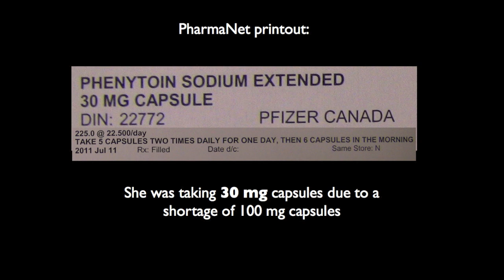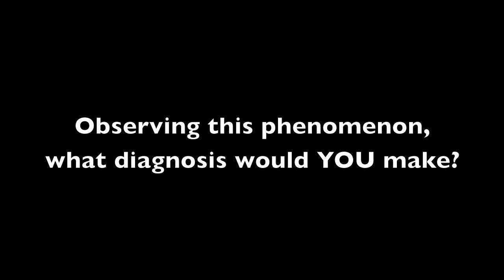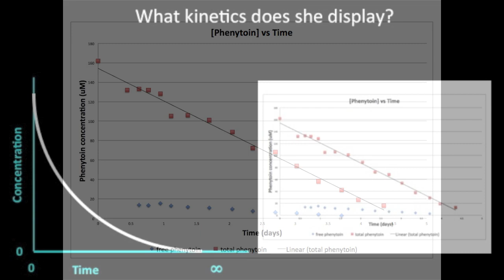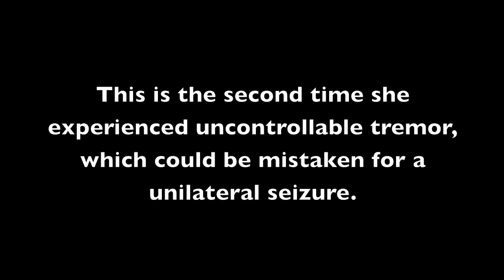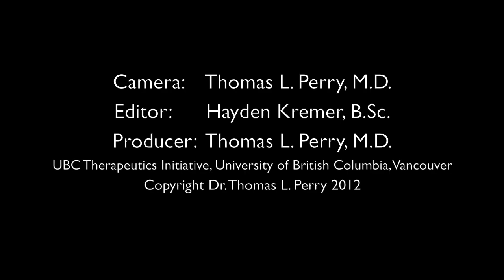Phenytoin Kinetics - Therapeutics Letter 142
A 68 year-old inadvertently took too much phenytoin after her dose per capsule changed. How long after stopping phenytoin will she recover? The video shows how adverse drug effects relate to initial zero order pharmacokinetics. To read more about how simple clinical pharmacology can improve prescribing go to issue 142 of the Therapeutics Letter